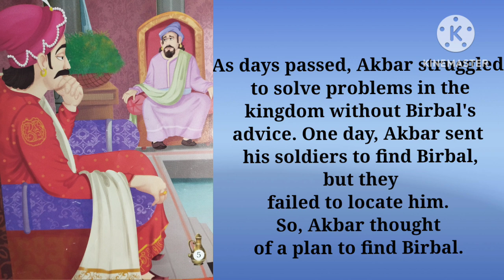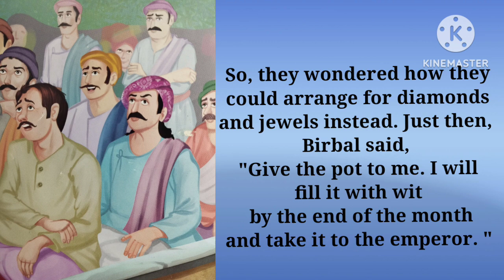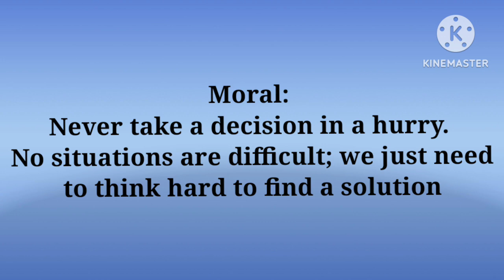The Pot of The Wit- Akbar and Birbal English Story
Akbar and birbal moral stories-The pot of the wit . Famous story of akbar and birbal. It is short English story of akbar and birbal.

summary of story:
akbar was angry with birbal so he asked birbal to leave the kingdom, birbal left the kingdom and started working in village with different identity. Akbar started facing problems in solving the issue. so he asked soldiers to search but they could not find him, Akbar thought of the plan and send message to each village for a pot full of wit.

@bedtime stories

hit notification button get the notification